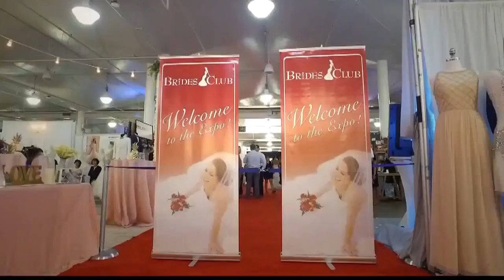Adventure elopements and weddings with Joseph Esser Photography